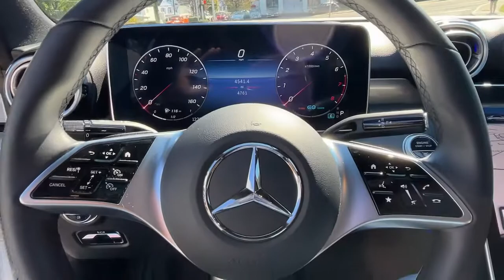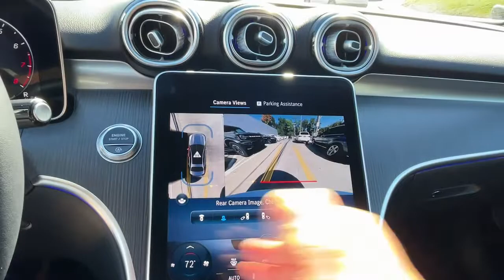2022 Mercedes-Benz C-Class Greenwich, Stamford, Darien, Port Chester, White Plains R016327A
Polar White Used 2022 Mercedes-Benz C-Class C 300 available in Greenwich, CT at Mercedes Benz of Greenwich. Servicing the Stamford, Darien, Port Chester, White Plains area.

REMAINDER OF FACTORY WARRANTY, 4MATIC.br23/33 City/Highway MPGbrMERCEDES BENZ OF GREENWICH...WHERE THE RELATIONSHIP IS EVERYTHING.